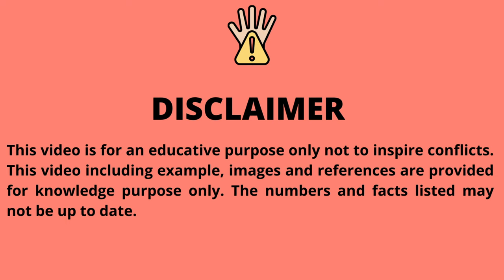Flags and Coat of Arms of Albanian Counties 🇦🇱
The counties of Albania (Albanian: Qarqet e Shqipërisë) are the largest administrative subdivisions of Albania. The 12 counties are composed of 61 municipalities, which are the basic territorial entities for local administration, consisting of 373 administrative units.

The government structure is based on the 1998 constitution, while the reform was made official on 31 July 2000.[2] The twelve counties replaced the former districts

Counties of Albania
Tirana
Durrës
Fier
Elbasan
Korçë
Shkodër
Vlorë
Lezhë
Berat
Dibër
Kukës
Gjirokastër